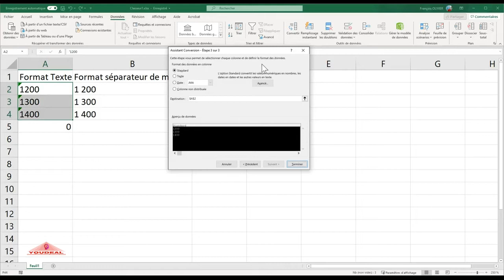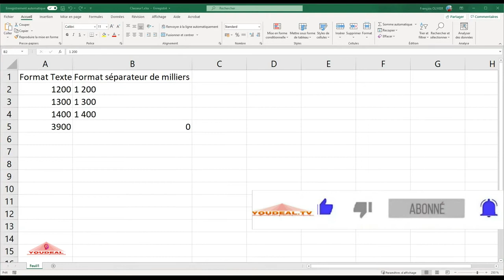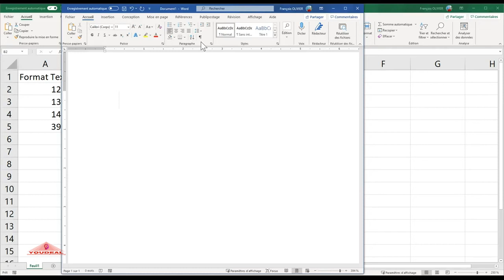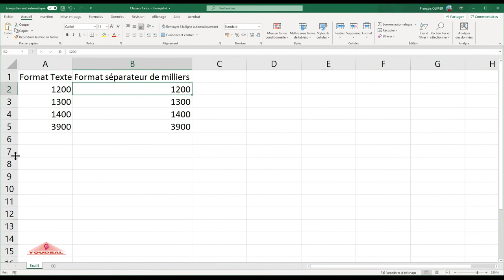Vidéo Formation Excel - Nettoyer les nombres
Après avoir présenté la fonction CNUM(), voici ce qui peut être utile de connaître pour nettoyer des nombres importés dans Excel.
François Olivier, Vidéo Formateur pour Excel.